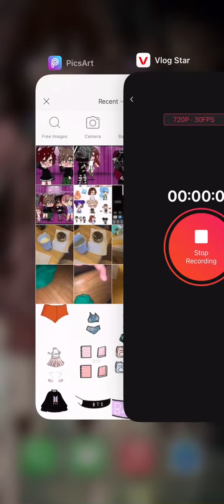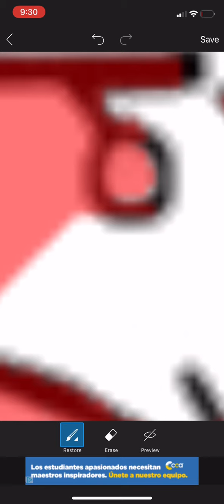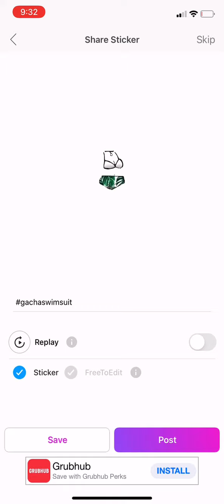How i make my stickers